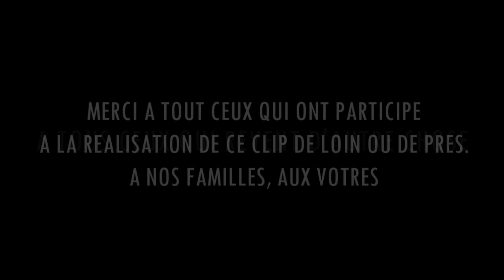(LE CLIP) Nordine l'archer - Démocratie de Façade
Clip de Nordine l'archer, rappeur du groupe "croissant de lune" et du collectif "AONC". L'album "desert de révolte" est bientot dans les bacs.